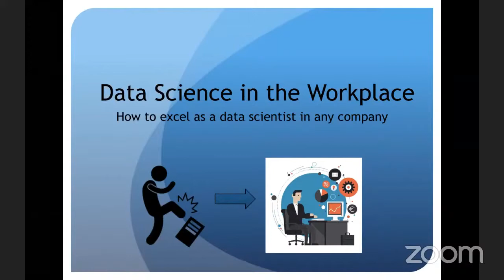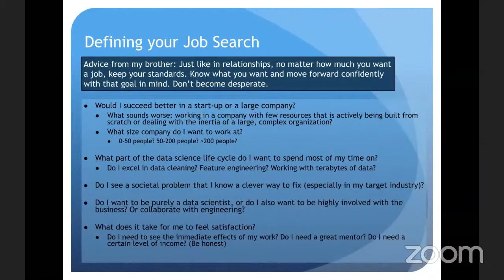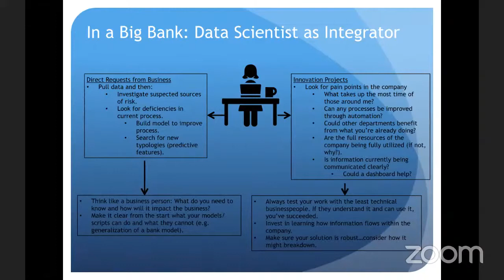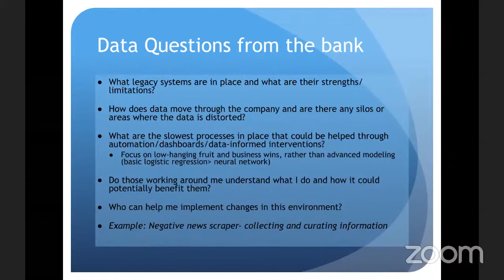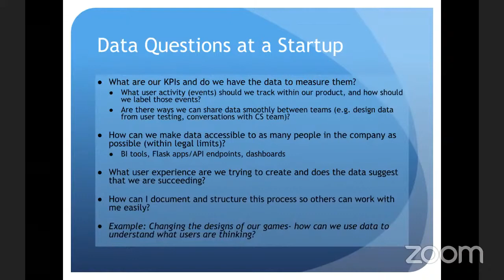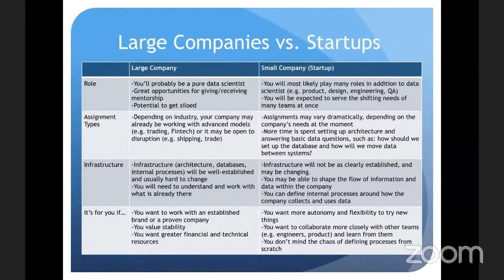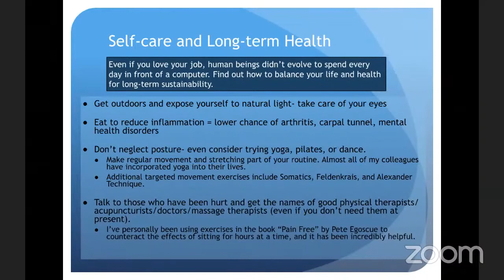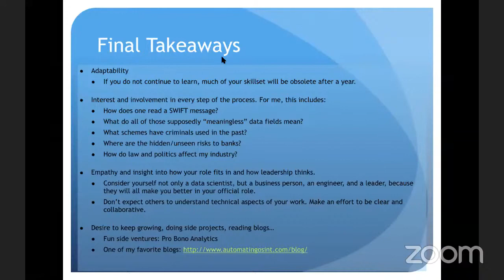Data Science in the Workplace: How to Excel as a Data Scientist in Any Company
In this presentation, Katie Critelli, Data Scientist/Product Manager at Total Brain shares advice and valuable lessons on how to hit the ground running and excel as a data scientist in any company.

NYC Data Science Academy is a proprietary school that offers immersive in-person and online data science bootcamps, professional development courses, and corporate training specializing in all fields of data science.